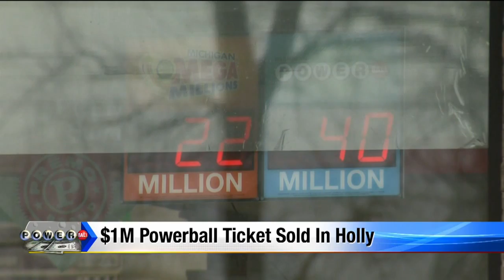No jackpot, but Michigan still has Powerball winners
Lauren Podell reports on the handful of Michiganders who will still make out with a big chuck of cash in the Powerball.